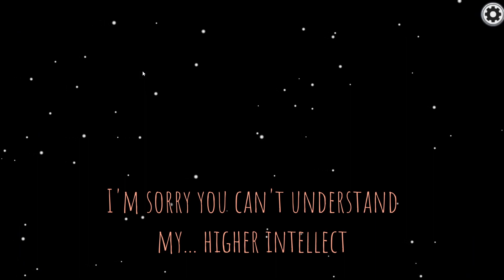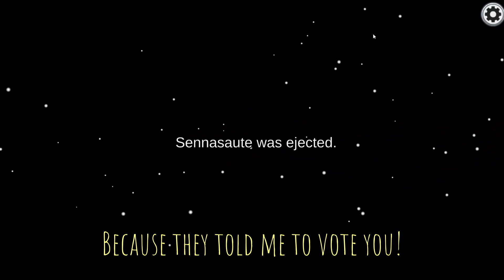Jogando Among Us com alunos! 👨‍🚀🎮